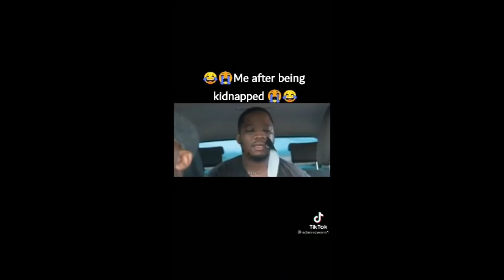Uhlekani part 1| South African TikTok Compilation